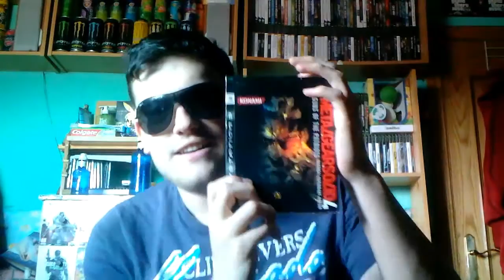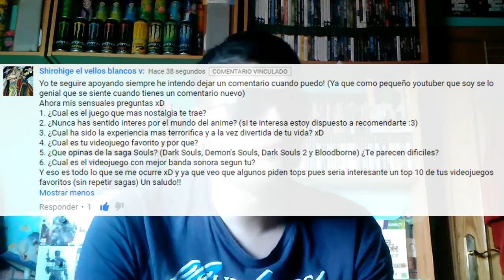Meet The rreclu #2 | ENERGETICAS, ANIME, TERROR Y RECUERDOS GAMER & MOAR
Like si...¡¡AY COÑO DE SU MADRE!!
Y por una ambientacion llena de mierda, de jeringuillas por el suelo, mierda, radiacion, basura
Bueno chicos y chicas, os habeis volcado a hacer preguntitas para el meet the rreclu 2 despues de ese vlog que subi para comentaroslo

Os lo agradezco mucho, veo que seguis fieles al canal chavalit@s, lo cual me alegra un monton ^^

Y nada, si quereis ir poniendo preguntitas para un futuro meet the rreclu 3, no dudeis en hacerlo :D
Y si veis que alguna pregunta que me habéis hecho no sale, tranquilos, estará en ese Meet the rreclu 3 :)

Y bueno, aparte del meet the rreclu 1, como minimo, os dejo los canales de la gente a la cual he tomado prestado un cacho de alguno de sus videos como muestra de agradecimiento :)